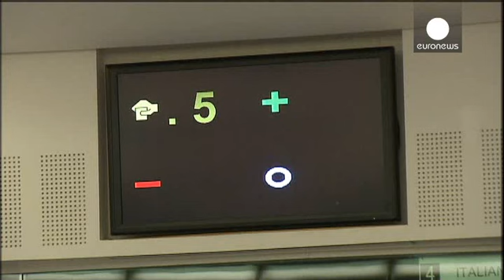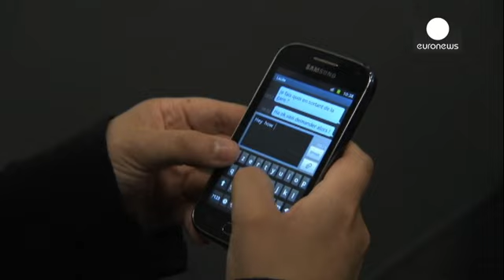France demands answers after new revelations of US spying on citizens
As the row over US spying on French citizens escalates, US Foreign Secretary John Kerry has been...

As the row over US spying on French citizens escalates, US Foreign Secretary John Kerry has been meeting with French Foreign Minister Laurent Fabius in Paris.

Responding to allegations that the US eavesdropped on millions of French phone calls, Fabius called the practice "unacceptable".

The scale of the spying claims threatens to overshadow discussions on the war in Syria, the reason for Kerry's visit.

Revelations by French newspaper Le Monde allege that in one month alone the US National Security Agency (NSA) tapped 70.3 million phone calls in France.

People tied to French business and politics were apparently targeted, as well as those suspected to have links with terrorism.

It comes as the EU voted to strengthen Europe's data protection laws, with plans to fine companies like Facebook and Google up to 100 million euros if they break the rules.

Green MEP, Jan Philipp Albrecht, says the new laws will protect European citizens: "This regulation gives strong individual rights to all people in Europe and it enforces these rights consistently everywhere in Europe by strong sanctions of up to 5% of the yearly turnout of those companies which infringe these rights."

The draft regulation still requires approval by Parliament's plenary session and the EU's 28 member states. EU officials are expected to have the legislation agreed, before new European Parliament elections are held next May.

Former NSA worker Edward Snowden leaked tens of thousands of documents about US spying operations in June.